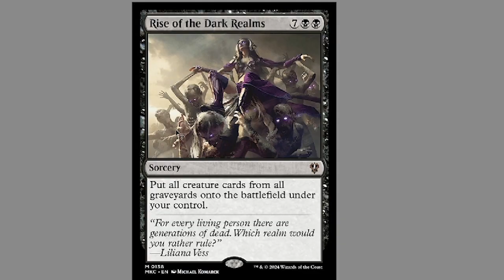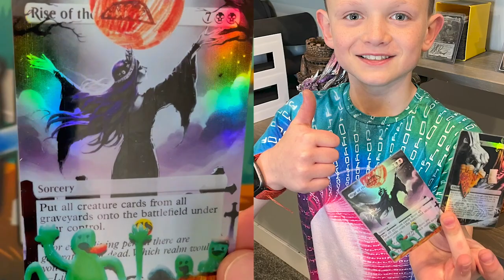✨Proxy Time!✨ Kid Crafted Proxy! What Proxy Is It?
My kids love seeing me design proxies and they wanted to help make some of their own! I showed Drake, my oldest at 9, Rise of the Dark Realms as reference and he created this amazing piece of art! With some AI background art I provided, the card turned out amazing! Drake was thrilled to see his creation come to life and has since brought it to school to show his friends and is excited to keep making more. We've already designed a bunch more cards together—it's become a proud papa moment and can't wait to make more together!

CommanderSmiths.com